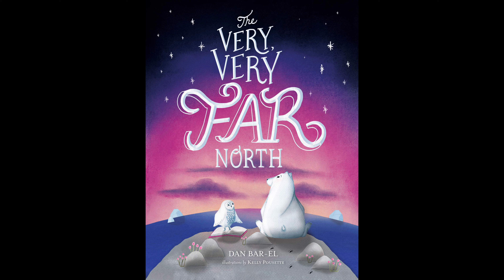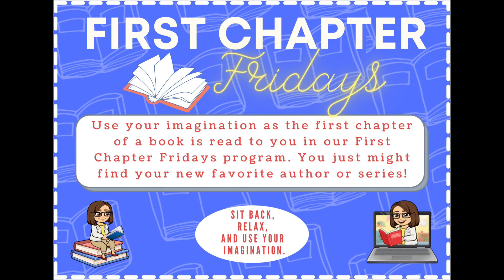First Chapter Fridays: The Very, Very Far North (January 7, 2022)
An inquisitive polar bear named Duane befriends an array of animals as he discovers where he belongs in this charming classic-in-the making that's reminiscent of Winnie the Pooh .

In the Very, Very Far North, past the Cold, Cold Ocean and just below the hill that looks like a baby whale, you'll find Duane and his friends.

Duane is a sweet and curious young bear who makes friends with everyone he meets--whether they're bossy, like Major Puff the puffin, or a bit vain, like Handsome the musk ox, or very, very shy, like Boo the caribou. For these arctic friends, every day is a new adventure!